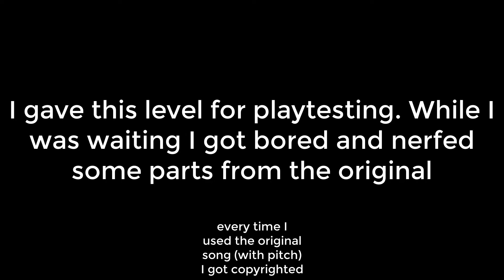[VERIFIED] Shitty Bloody Knuckles Wave by NiXaNTy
I GOT COPYRIGHTED 3 TIMES BRUUH
Hello @sakupenboy-gd2714

raw: no

NiXaNTyReaL#4650

Attempts: ~950
Hardest Part: 12-76&
Worst Fail: 62%
Current Placement: not on the list
Personal Placement: 4~
Enjoyment: 10/10 go play it it's so good
Id: 82478625